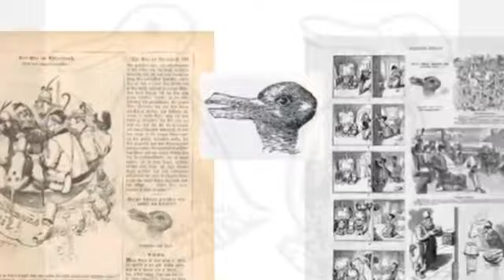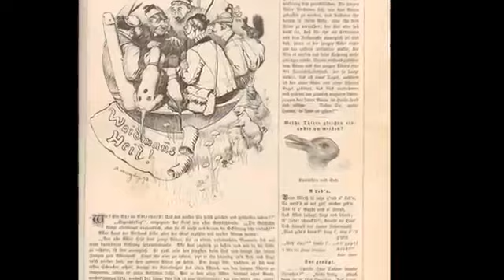Duck of Rabbit